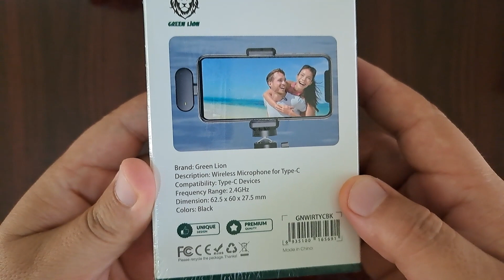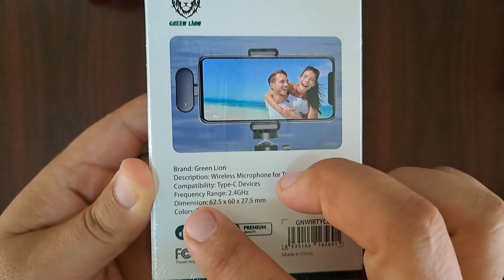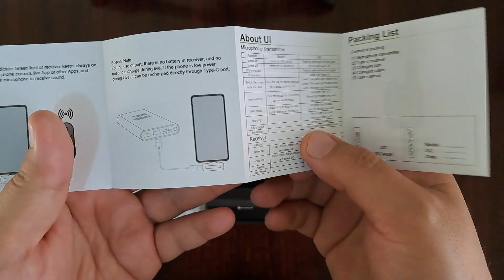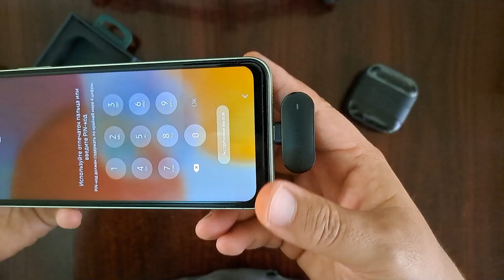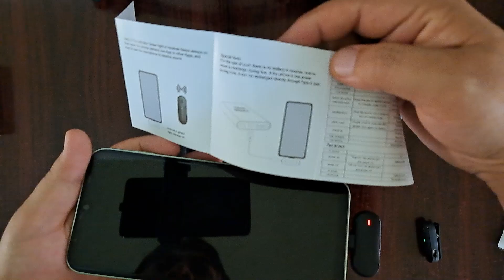Arzon simsiz mikrofon nimalarga qodir?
✅ Kanalimni qo'llab-quvvatlash uchun
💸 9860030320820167